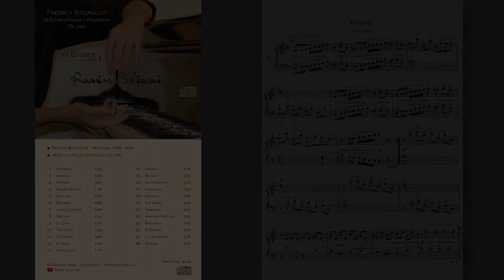Friedrich Burgmüller: Estudio Op. 100 No. 6